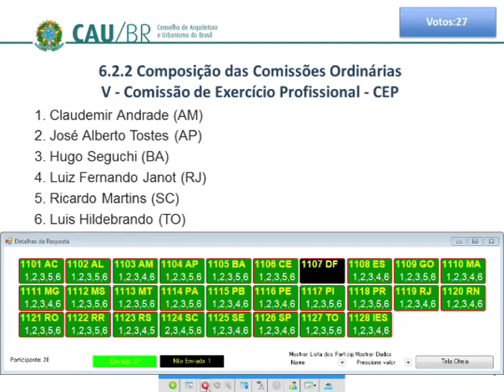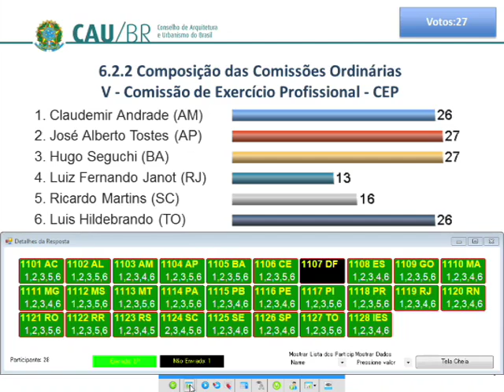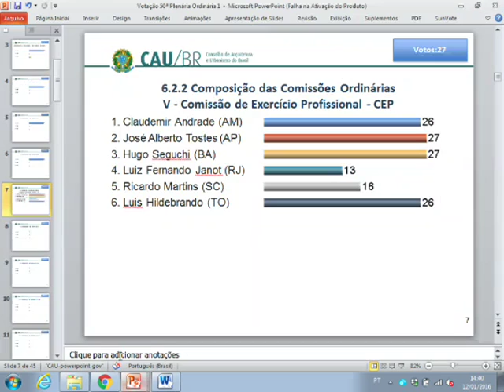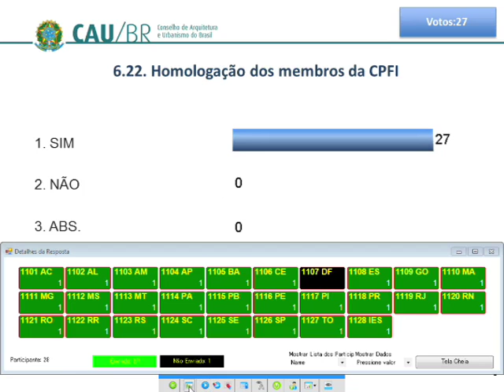50ª Reunião Plenária Ordinária - Parte 2